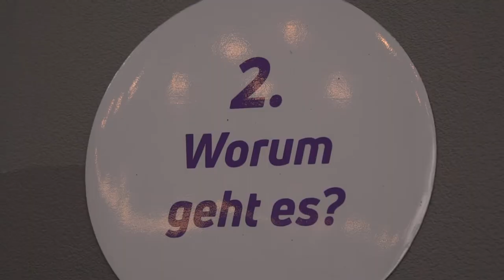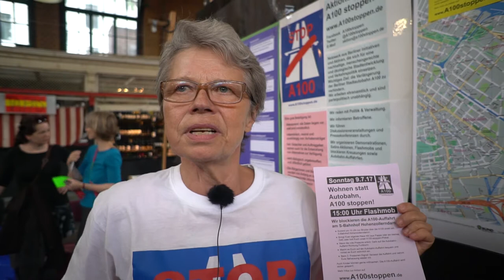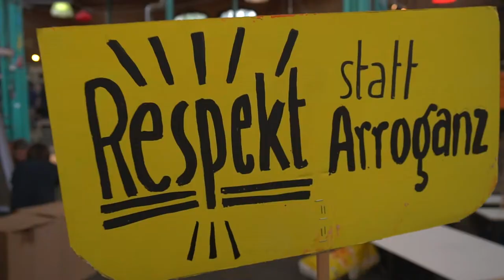26.06.2017: 26.06.2017: Stadtforum Berlin: Beteiligen!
am 26. Juni 2017 in der Markthalle neun - Der Film
Stadtforum Berlin: Beteiligen! Wie reden wir zukünftig über Stadtentwicklung?

Ungefähr 650 Teilnehmer*innen trafen sich am 26. Juni in der Markthalle Neun, um im Rahmen des Stadtforums darüber zu diskutieren, wie „Gemeinsam-Stadt-machen“ wirksam in der Planungskultur Berlin verankert werden kann. Bei den Initiativen und den an Beteiligungsverfahren Mitwirkenden, die sich auf dem Ideenmarkt vorgestellt haben, sowie bei allen Besucherinnen und Besuchern möchten wir uns ganz herzlich für Ihr Engagement bedanken! Ihre vielfältigen Ideen und Erfahrungen dazu, wie Partizipation in der Stadtentwicklung verbessert werden kann, werden eine wichtige Grundlage für die Erarbeitung der Leitlinien zur Bürgerbeteiligung an der Stadtentwicklung.

Stadtforum Berlin: Verantwortlich für die inhaltliche und organisatorische Begleitung und Vorbereitung ist das Büro Urban Catalyst studio, Berlin zusammen mit dem büro frauns kommunikation | planung | marketing, Münster im Auftrag der Senatsverwaltung für Stadtentwicklung und Wohnen.
Film: Produziert von Offscreen, Berlin mit Urban Catalyst studio